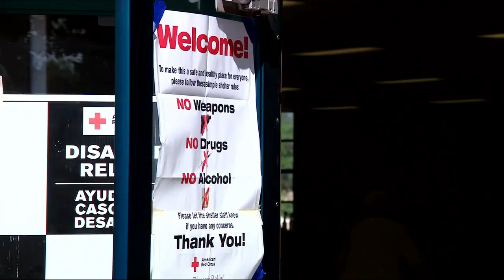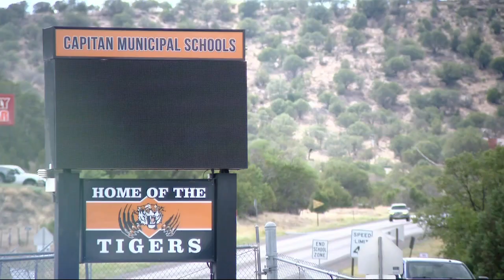Community meeting updates on uncontained South Fork and Salt fires, no lift on evacuations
The Southwest Area Incident Management Team 5 held a virtual community meeting on Thursday to update people on the ongoing South Fork Fire and Salt Fire.

According to the officials, both fires have burned more than 23,000 acres.